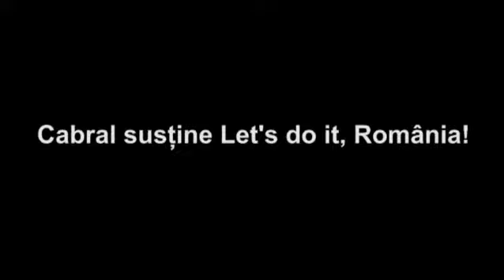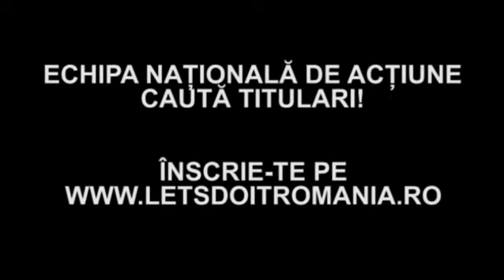Cabral este alaturi de Let's Do It, Romania!